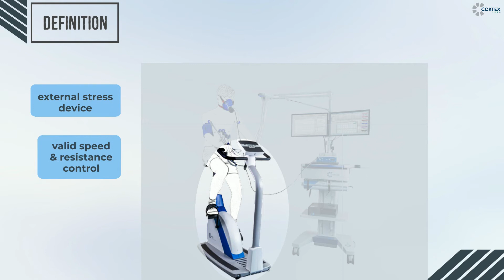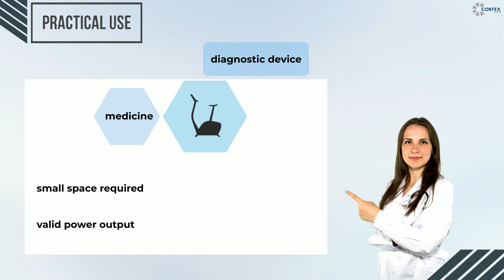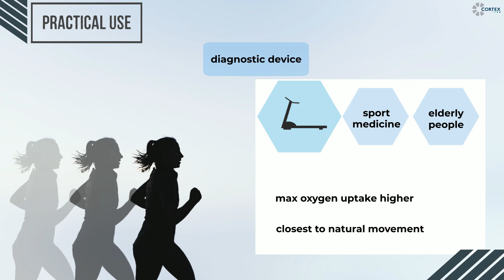CORTEX - Knowledge Nugget - Cardiopulmonary Exercise Testing (CPET) Ergometers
CORTEX welcomes you to the first mini series clip of Cardiopulmonary Exercise Testing (CPET).
In this second episode you will understand what ergometers are and what these are used for in spiroergometry.
CORTEX begrüßt Sie zur ersten Miniserie zum Thema Spiroergometrie.
In dieser zweiten Folge erfahren wir, was Ergometer sind und wofür sie in der Spiroergometrie eingesetzt werden.